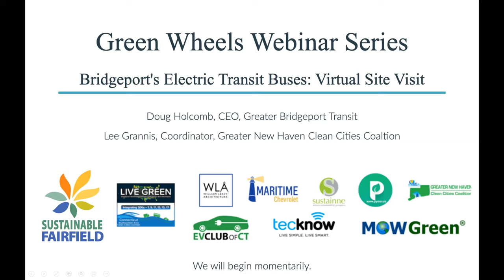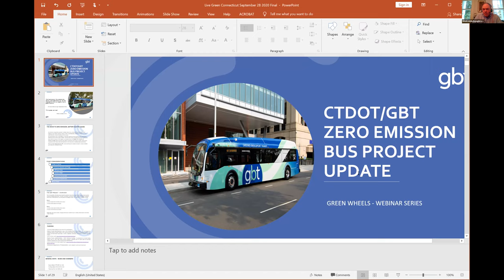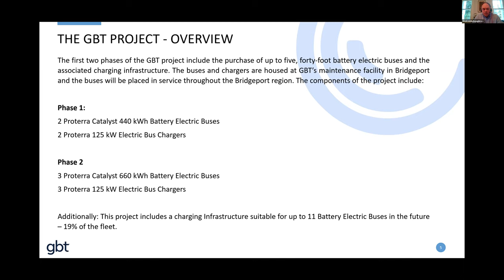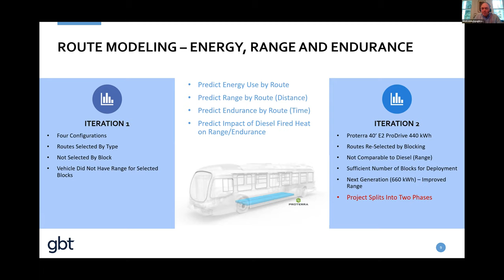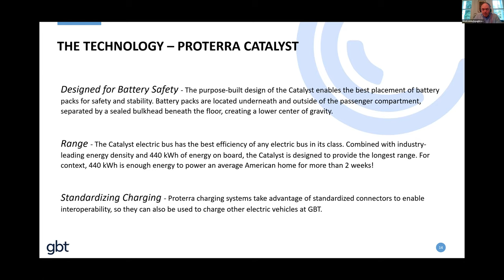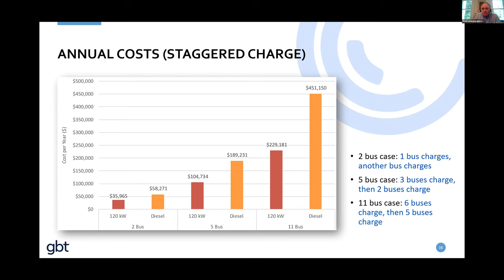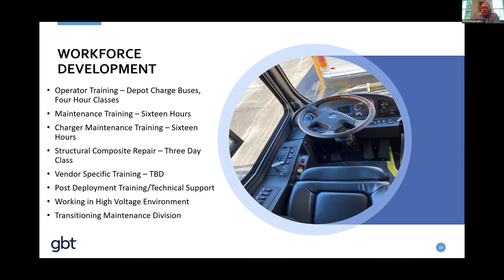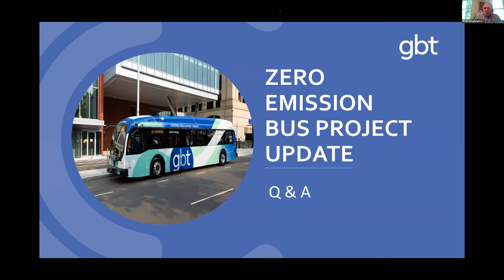Learn about Bridgeport Proterra Electric Transit Buses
This webinar, as part of Green Wheels Expo 2020, explores Bridgeport, Connecticut's Proterra Electric Transit Bus plan and the ongoing efforts to move the GBT fleet to a more sustainable energy source.

Featured Speakers:   Doug Holcomb, CEO Greater Bridgeport Transit; Lee Grannis, Coordinator, Greater New Haven Clean Cities Coalition.